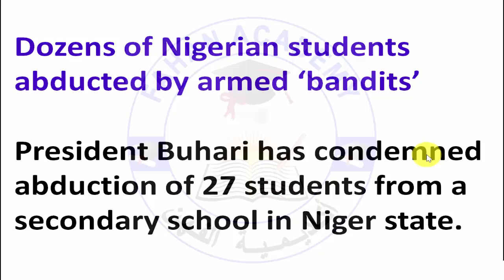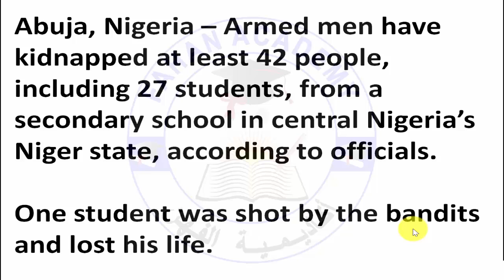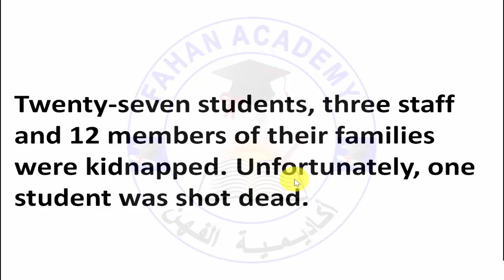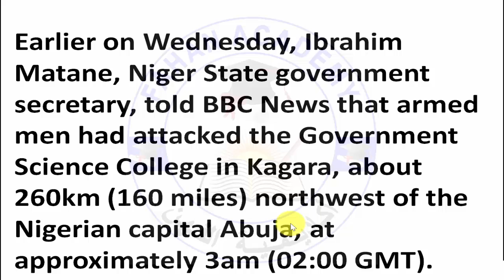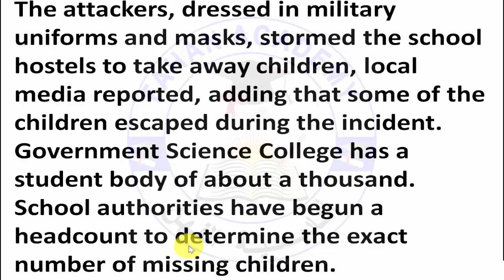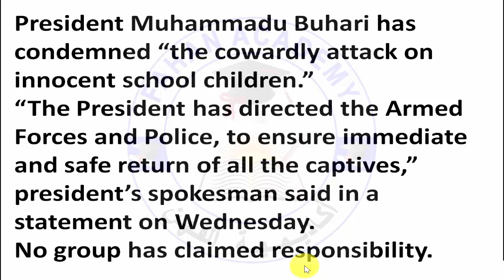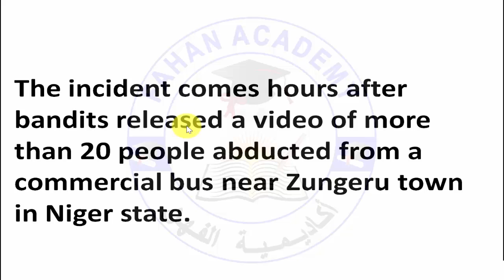Baro Wararka English ka | English For Journalism Part 13